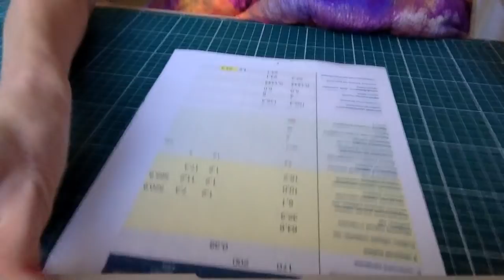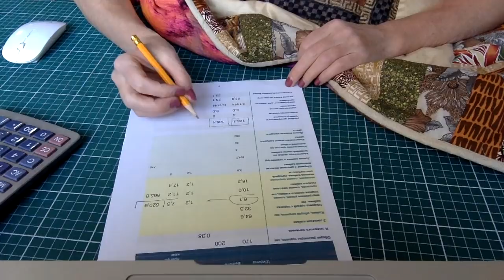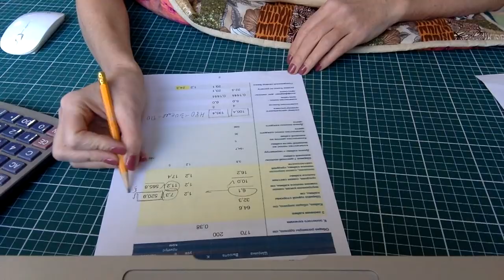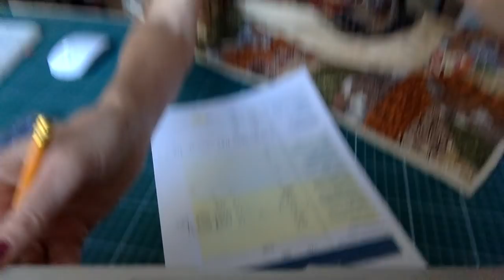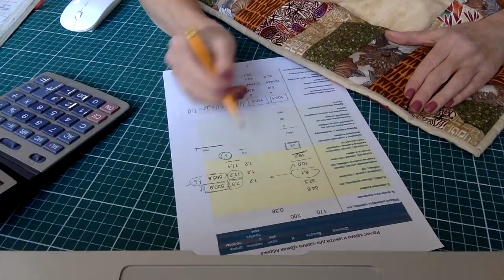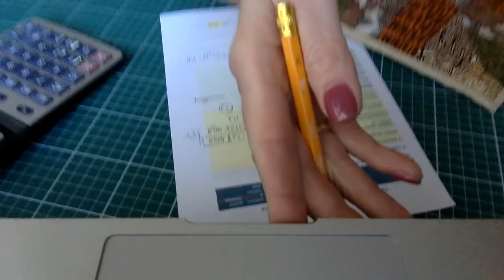Лоскутный эфир 99. Как сшить лоскутное одеяло "Дикая Африка"? Как сделать 3х звенную кайму?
В Лоскутном эфире  99  вы узнаете о  быстром способе расчета и сборки  внешнего, широкого слоя  красивой 3х звенной каймы.
Файл с расчетами, используемыми в эфире вы можете бесплатно скачать по ссылке

Академия лоскутного шитья.
Быстрые результаты в лоскутном шитье  без душевных травм и мучительных переделок.
Приходите в Академию лоскутного  шитья  и получайте самую сильную пошаговую систему обучения у лучших преподавателей Москвы.

Немного обо мне:
Мастер лоскутного шитья, преподаватель.
Родилась в г. Томске, с 2002 года живу в Москве.
Закончила 3 финансовых вуза и до 2014 года работала топ-менеджером в международных компаниях. Сознательно ушла в лоскутное шитье, за 5 лет создала более 300 крупных лоскутных проектов. Участник, преподаватель и докладчик российских и международных выставок.  Замужем, двое взрослых детей. Создатель и продюсер Академии лоскутного шитья. 🔴 Простые и понятные онлайн-курсы по лоскутному шитью для новичков, любителей и мастеров